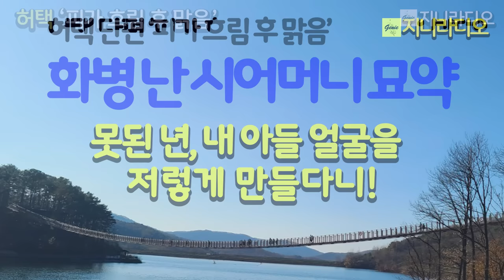허택 단편/ "결국 효자 아들을 빼앗아 가? 감히 우리 집안과 연을 맺겠다고? 그런데 며느리는 나를 사랑하고 있구나. 왜 그걸 몰랐지?"/ 책읽어주는여자/ 지니라디오/ 오디오북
*작품명; ‘피가 흐림 후 맑음’
(허택 소설집 '언제나 편하게' 중)
*지은이; 허택
*출판사; 강

[허택 작가]
  2008년 『문학사상』 신인상에 단편소설 「리브 앤 다이」가 당선되며 작품 활동을 시작했다. 소설집 『리브 앤 다이』 『몸의 소리들』 『대사증후군』 『언제나 편하게』, 5인 중편 소설집 『선택』, 8인 테마소설집 『1995』가 있다. 2017년 제22회 부산소설문학상, 2018년 제18회 부산작가상을 수상했다.

['언제나 편하게' 책소개]
  소설가이자 치과의사로서 병든 이들의 아픈 자리를 살펴온 허택의 네번째 소설집. 『언제나 편하게』에는 다양한 ‘몸의 소리’들이 담겨 있다. “사람의 입속을 조용히 들여다보면 그 사람의 살아온 삶을 엿볼 수 있”다는 그의 말처럼, 과연 그의 작품 속에는 치과의사로서 사십여 년 동안 들여다본 헐고, 붓고, 썩고, 닳고, 깨진 삶의 파편들이 가득하다.

  허택은 그 몸의 소리를 통해 얻은 통찰을 소설이라는 갈래를 통해 풀어내며 세상을 읽어내려간다. 건강에 대한 작가의 자의식은 사람과 사회 전체의 문제로 확장되고, 정신의 공허와 문명의 결핍이 건강의 상실이라는 몸의 사태를 통해 이야기된다. 이때 소설이란 그간 그가 의사로서 지속해온 진료 행위의 심화이자 확장이다. 치유를 지향한다는 점에서 둘은 공통점을 지닌다.

목차

언제나 편하게
피가 흐림 후 맑음
습진이 만든 병
허무, 끝
1995년의 결
어처구니없게도, 그러나
끝나지 않는 싸움
찰나의 연극

발문 | 무명한 사랑의 방법 | 전성욱

지니라디오 한국단편소설 오디오북 허택 언제나 편하게#책읽어주는여자

[타임라인]
00:00:08  인트로
00:00:44  소설 본문